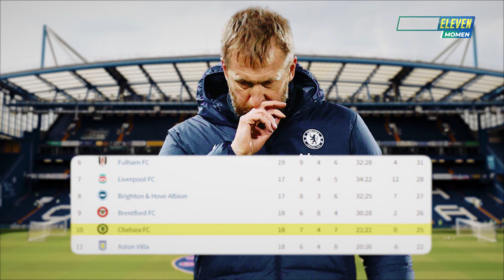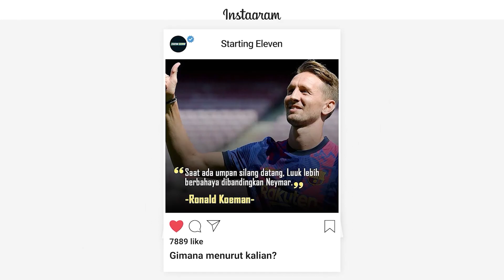Koar koar Bawa Perubahan! Ini Kronologi Debut Naas Joao Felix di Chelsea?